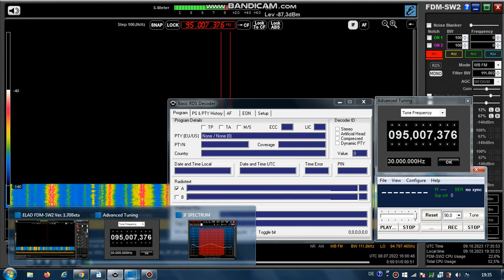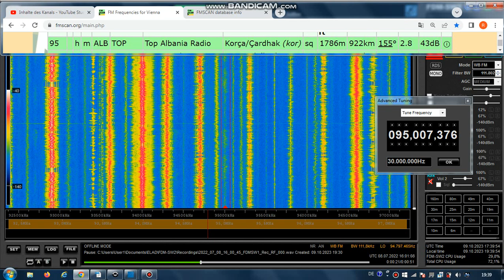FM DX Es- 080722 1601UTC- 95.0 - Power FM (TUR) 3.2kW 1369km / Top Albania Radio (ALB) 2.8kW 922km!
2 super logs with ID within seconds !!

1) 95.0 – id-power fm, stereo
95.0 v s TUR POWER FM Power FM Cesme/Cakabey Mevkii (ege-izm) tr 160m 1369km 140° 3.2kW
2) 95.0 – id-top albania radio, mono
95.0 h m ALB TOP Top Albania Radio Korça/Çardhak (kor) sq 1786m 922km
155° 2.8kW

In between:
95.0 h s HNG KOSSUTH Kossuth Rádió Mosonmagyaróvár/Kálnok-szög (GMS) hu 120m 86km 121° 1kW